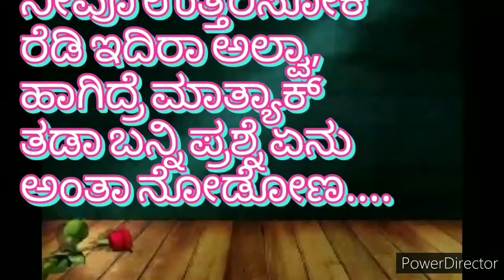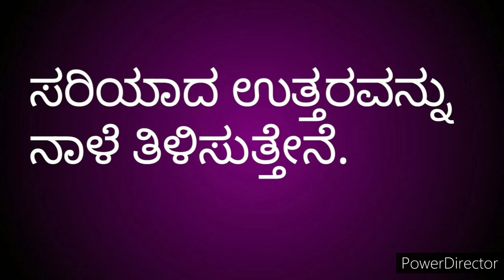ನಿಮ್ಮೆಲ್ಲರಿಗೂ 1ಚಾಲೆಂಜ್ 3 ಪ್ರಶ್ನೆಗೂ ಒಂದೇ ಉತ್ತರ ಏನದು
tarleprasnegalu nodi enjoy madi, answer madi

comments 👍